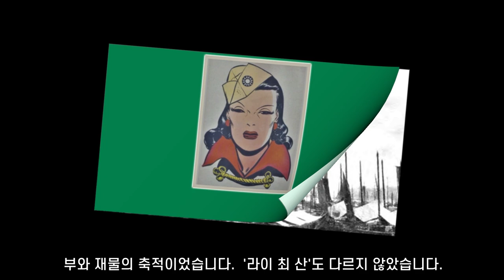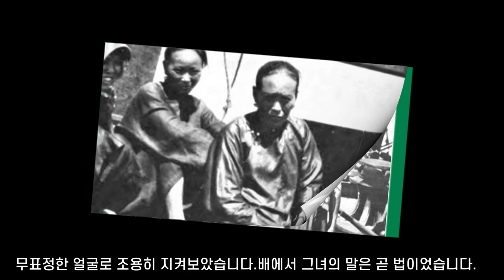1920년대 배 12척으로 남중국해를 누빈 해적의 여왕(드래곤 레이디의 모델)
도그맨(dog man)이라고 불린 중국인이 있었습니다.그는 원래 부유한 상인이었습니다.어느 날 그는 해적들에게 붙잡혀 몸값을 요구받았는데 그것에 대비해 형에게 맡겨둔 돈이 있었습니다.하지만 그의 형은 그의 몸값을 지불하지 않았고 동생을 해적 손에 버려두었습니다.해적들은, 그 벌로 그가 고개와 어깨를 숙인 채 쪼그리고 있어야 되는 작은 케이지 안에 가두었고 그는 14년을 갇혀있었습니다.마침내 중국의 혁명 투쟁이 있었을 때 겨우 풀려났지만 그의 사지는 흉칙하게 뒤틀리고 변형되어, 개처럼 네발로 다녀야 했습니다.

1920년대 정크선 12척으로 남중국해를 누빈 여자 해적 두목 '라이 최 산'에 대한 이야기입니다. 그녀가 세상에 알려졌을 때 세상은 중국에 그런 강력한 여자 해적이 존재한다는 사실에 놀라움을 금치 못했습니다.  그 유명세로 그녀는 미국의 "테리와 해적들" 드래곤 레이디의 모델이 되었습니다.